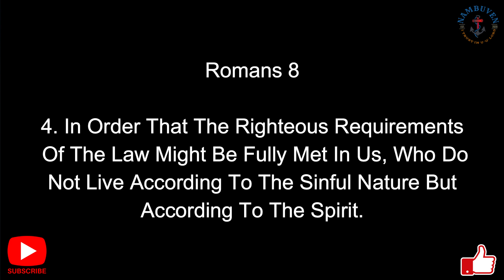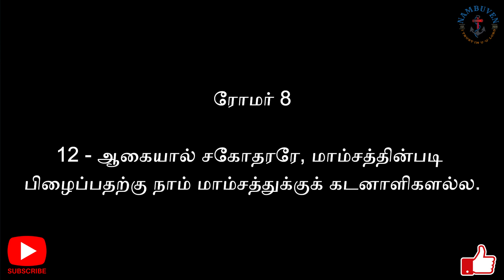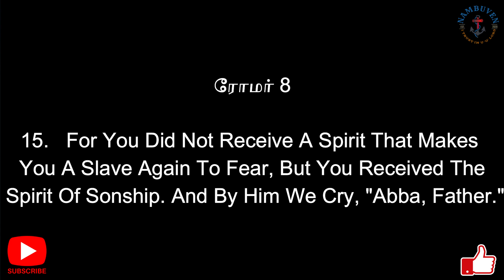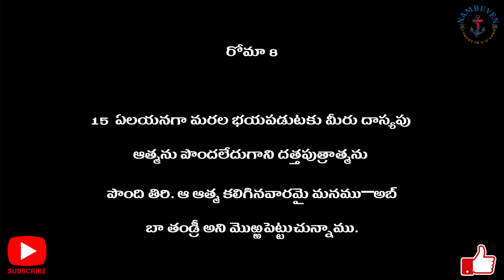But If Christ Is In You, Your Body Is Dead Because Of Sin, /Daily Bread/02-2-2023/Bro:JayaBabu M